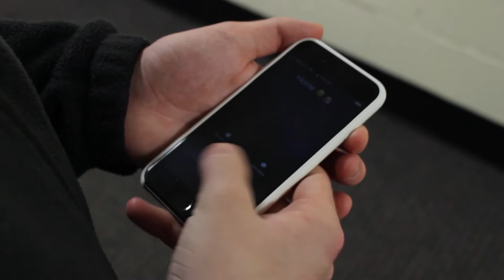First Semester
Join these two freshman roommates as they navigate the difficulties of sexiling, Fortnite, and the different expectations they have for their first semester of college.